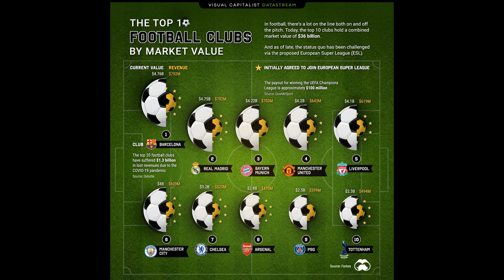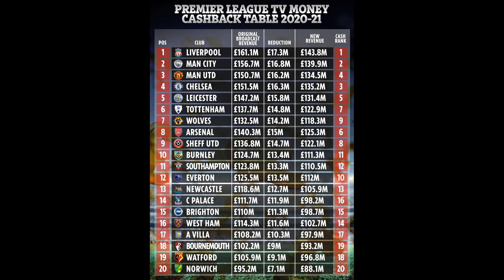Premier League clubs and broadcasters united over ending pitchside interviews